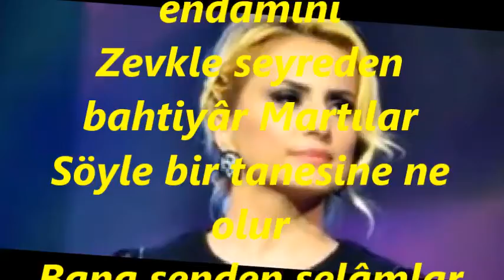Ayşen BİRGÖR-Şarkılar Söyle O Sahillerde (HİCAZ)R.G.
SOLİST:
*AYŞEN BİRGÖR*
VİDEOYU YAPAN
*RECEP GAYRETLİ*
GÜFTE: YILMAZ YÜKSEL
BESTE: AVNİ ANIL
USUL: SEMÂÎ
MAKAM: HİCAZ
Şarkılar söyle o sahillerde
Rüzgârlar bana senden nağmeler getirsin
Bırak kendini denizin mavi sularına
Fırtınalar seni okşayan dalgalar getirsin
Uçuşsun üzerinde endâmını
Zevkle seyreden bahtiyâr Martılar
Söyle bir tanesine ne olur
Bana senden selâmlar getirsin